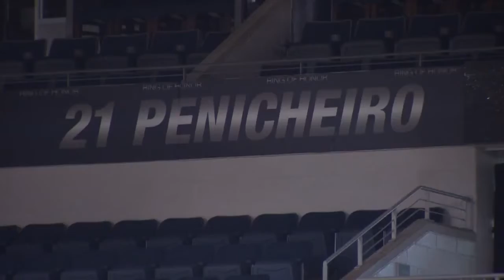Jennie Simms is setting records at ODU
She said she wanted to "be a legend" alongside some of the greatest players in Old Dominion Lady Monarchs history. She's well on her way.